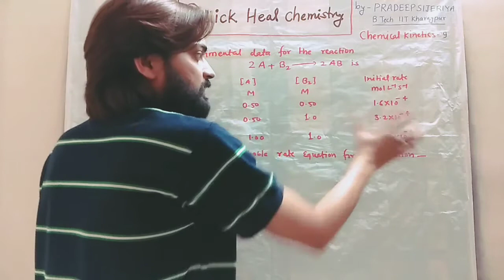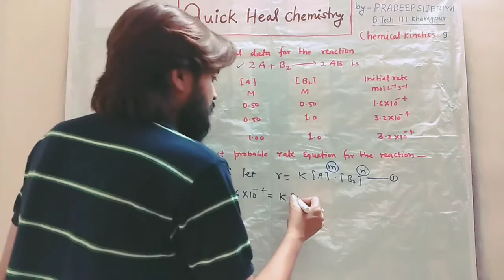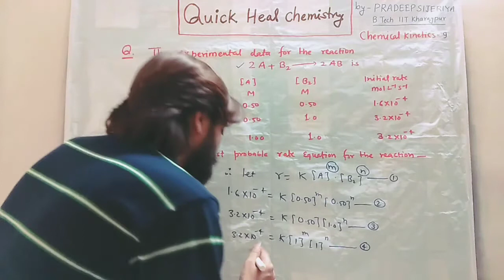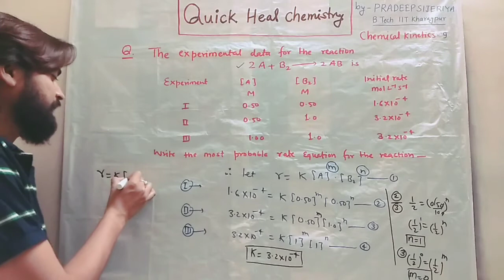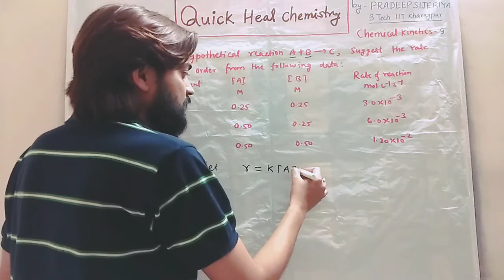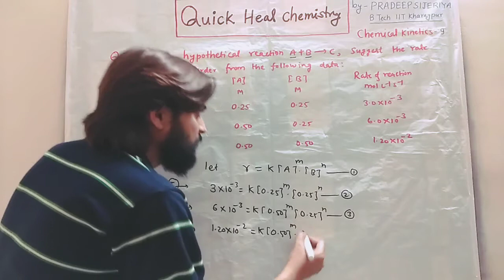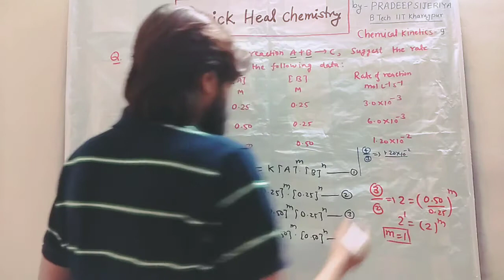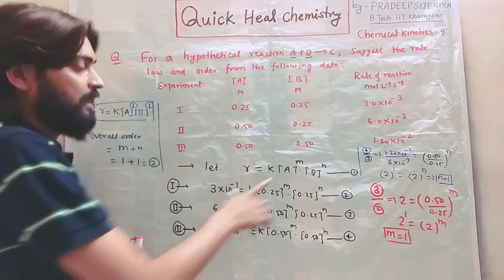CHEMICAL KINETICS- Question Based on Rate Law Lec 9